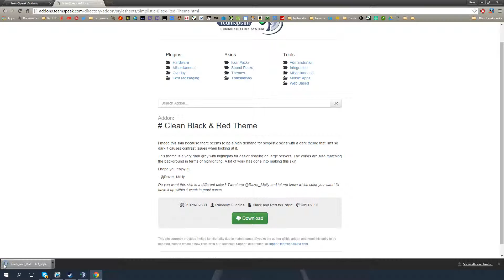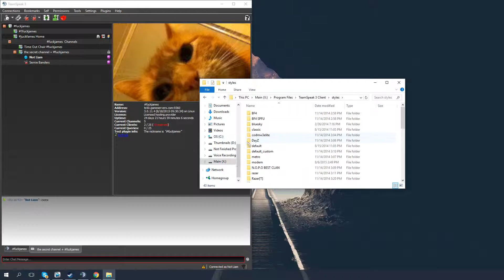[Tutorial] Teamspeak 3 Themes | How to get a Teamspeak 3 theme | How to download and install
Other Channels!

All money donated will go into making this channel awesome. Better equipment, some better recording software, and better quality videos. Thanks!

Social Media!